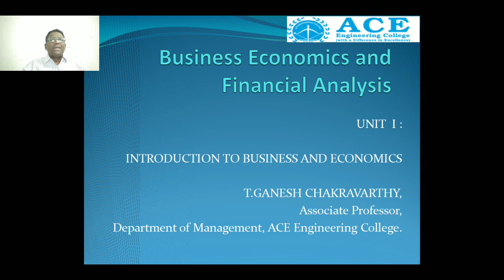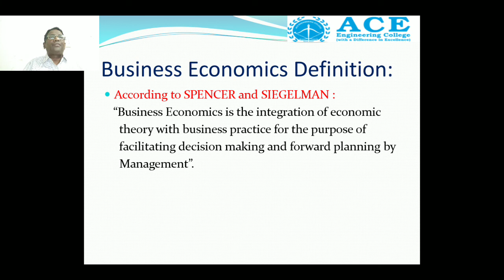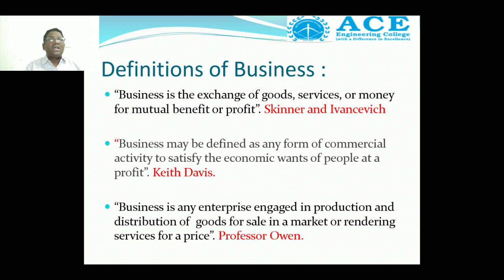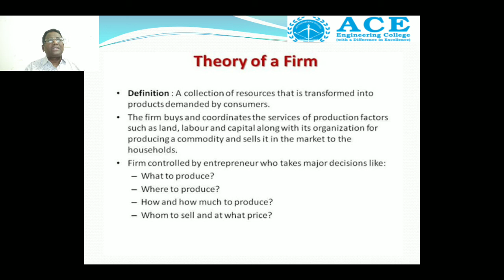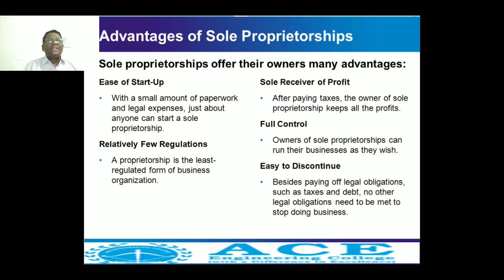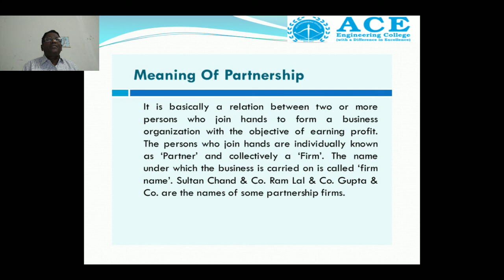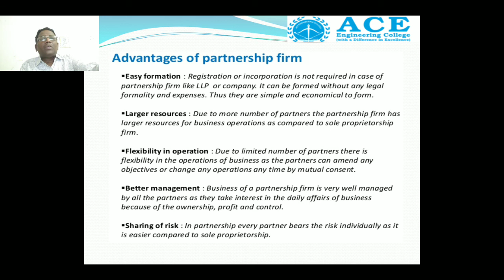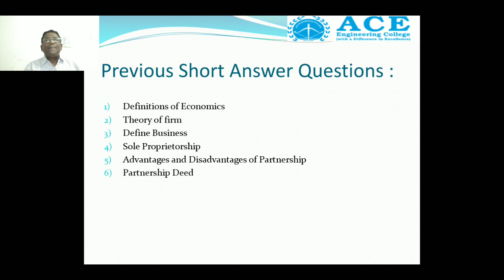BEFA Unit 1 Introduction to Business and Economics